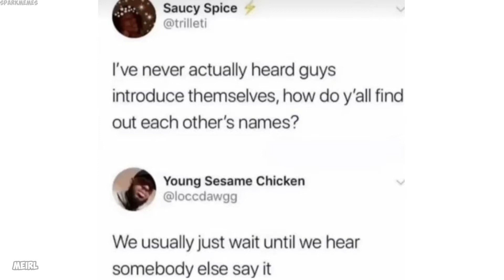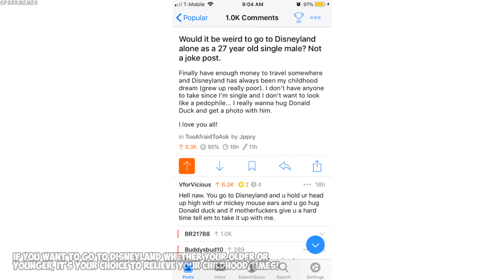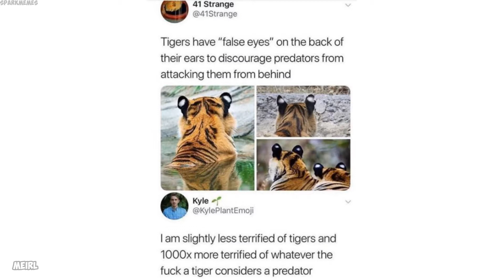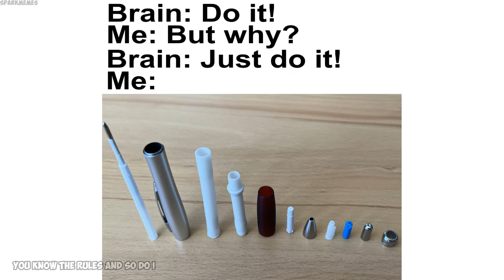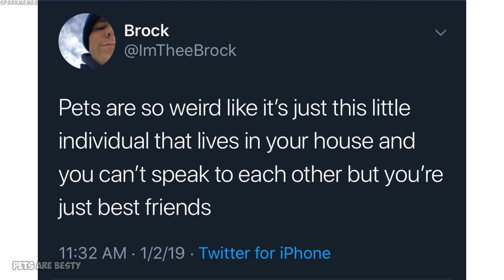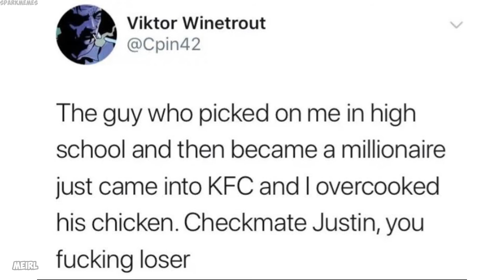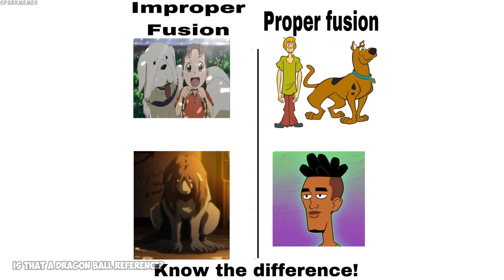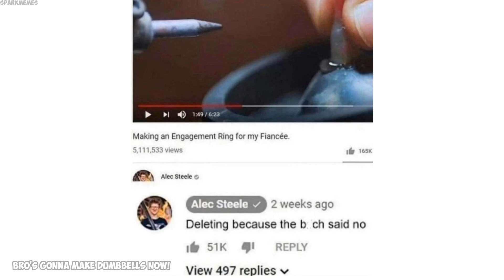Epicly dank memes v998